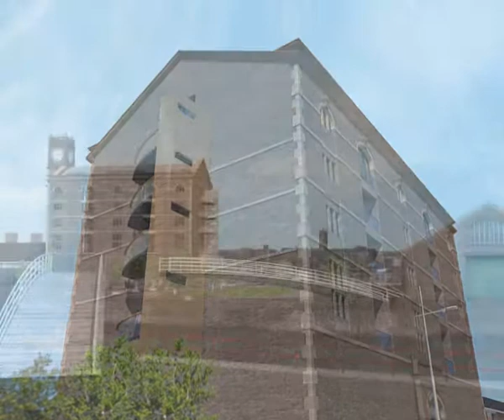Property Marketing - cgi fly-over of new build development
An exapmle of an external CGI of what we can produce at CPM